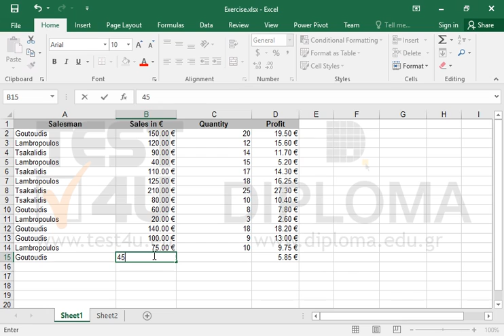Insert the following entries: Lambropoulos75,00 €109,75 €Goutoudis45,00 €65,85 € in the Sheet1...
Insert the following entries:
Lambropoulos75,00 €109,75 €Goutoudis45,00 €65,85 € in the Sheet1 worksheet